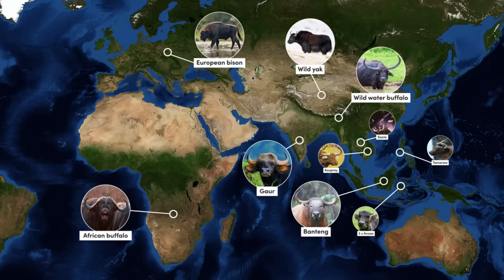All 18 “Wild Cattle” Species & The History of Domestic Cattle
Discover all 18 species from the tribe, Bovini collectively referred to as wild cattle and learn about where and when cattle were domesticated. This video explores the species and cattle breeds on 6 continents and delves into how these impressive animals are used by various cultures.

00:00 Introduction
01:04 Wild Yak
02:17 Domestic Yak
03:10 Wild Water Buffalo
03:54 Domestic Water Buffalo
04:58 Indian Cattle
06:24 African Cattle
08:24 African Buffalo
10:27 European Cattle
12:07 European Bison
13:30 American Bison
16:17 North American Cattle
16:40 South American Cattle
18:08 Kiwi & Australian Cattle
19:33 Banteng & Bali Cattle
20:51 Saola, Kouprey & Tamaraw
21:22 Mountain & Lowland Anoas
22:28 Gaur & Gayal

Editorial Attribution
Photos
Alps Almabtrieb in Pertisau - FooTToo / shutterstock.com
Alps Transhumance at Charmey - ventdusud / shutterstock.com
Australian Stockman's Hall of Fame - Alex Cimbal / shutterstock.com
Balinese paddy farmer ploughing with two oxen - Focus Photography / shutterstock.com
Banteng or Bos javanicus in Alas Purwo national park - Bayu Pamungkas / shutterstock.com
Brazilian Cowboys in Bahia - Moiseis Sampaio / shutterstock.com
Zebu hump with painting - Yamomoya / shutterstock.com
Dzo on Everest Base Camp trek - JossK / shutterstock.com
Gaucho against Mount Fitz Roy - sunsinger / shutterstock.com
Sankranti festival street shoe - silentwings_M_Ghosh / shutterstock.com
Kouprey Stamp from WWF - Oldrich / shutterstock.com
3 x Kuri cattle photos Boulenger Xavier / shutterstock.com
Tamaraw in Manila National Museum of Natural History - Walter Eric Sy / shutterstock.com
Traditional Balinese rice ploughing, Duda Utara Village - Made Rai Yasa / shutterstock.com
Tibetan woman milking yak - Storm Is Me / shutterstock.com
Two Masai Shepherds - Robin Nieuwenkamp / shutterstock.com
Cowboy drives cattle through a field - AV Geeks / shutterstock.com
Anoa at the zoo in the morning - Bahtiar arifianto / shutterstock.com
Sumerian frieze with inlay of cows - Triarc / shutterstock.com
Charros performing during a Charreada - BlackBoxGuild / shutterstock.com
2 x Texas cattle drive - Kit Leong / shutterstock.com

Graphics/Data Attribution
Satellite Imagery - NASA
Global cattle & water buffalo distributions in 2015 - Harvard Dataverse

Further Attribution
Unless stated above, all still images are used under license from Shutterstock.com. Thank you to everyone who makes their work available for use. Covering all of the wonderful species in these videos would not be possible without your incredible work.

Range of the Domestic Yak | Qi et al.

FULL SOURCE LIST
There were too many for the character limit so I've included a link to a Google Doc with the full source list for this video:

About Textbook Travel:

Exploring interesting topics and places.

Current content:
Parks – a series exploring the world’s most spectacular national parks